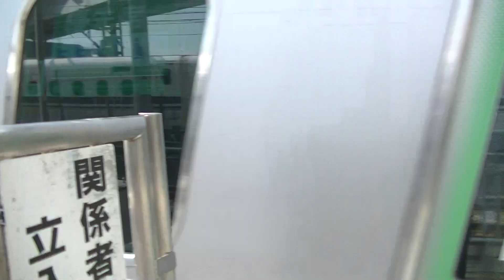E235系0番台トウ06編成＠浜松町